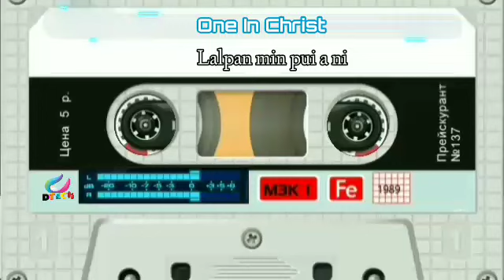One In Christ - Lalpan min pui a ni🎤karaoke🎤